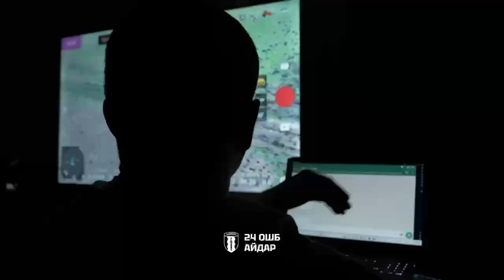Mix Of Training And Actual Combat Footage Of The 24th Separate Assault Battalion. 2023.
➡️ If you'd like to buy me a "coffee" and support my voluntary work, there you go: 👋
➡️ Your support is an additional motivation to look for more interesting videos for you and improve the quality of the content every day. Thank You! ❤️

📢If you would like to have your channel's "Subscribe Button" and your videos to appear as a "End Screen" ADs and link to your videos in the description of every videos that i will upload in the future, I kindly offer you the following:
- Advertising.
- Mutual Collaboration.